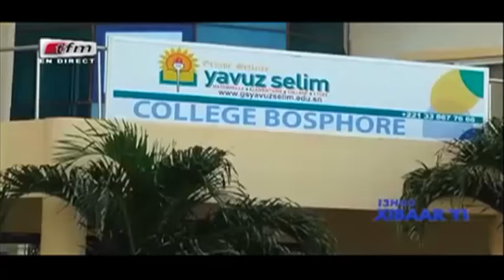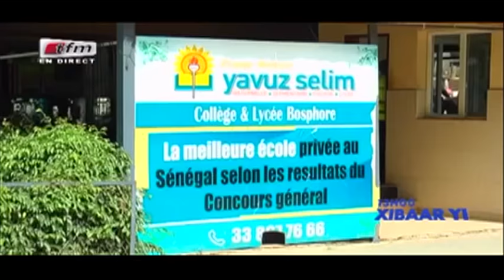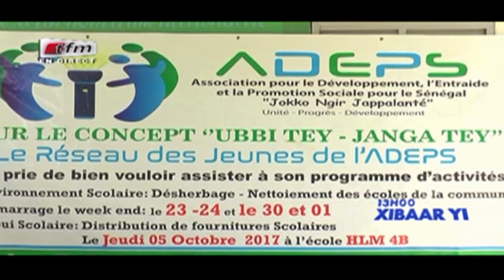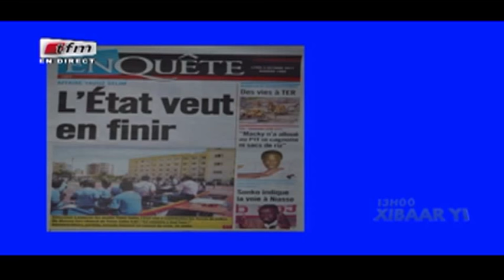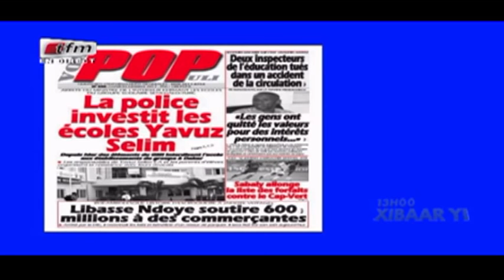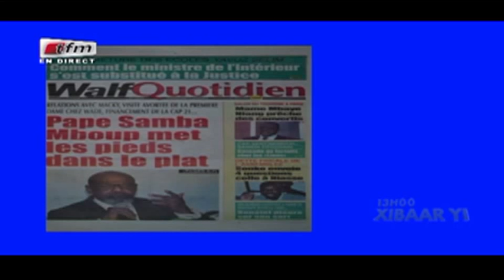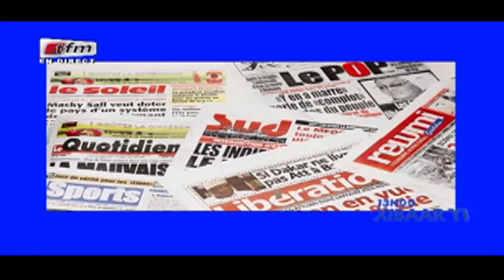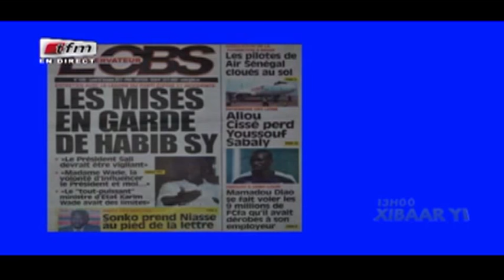REPLAY - Xibar Yi 13h - Pr : NGONE NGOM - 02 Octobre 2017